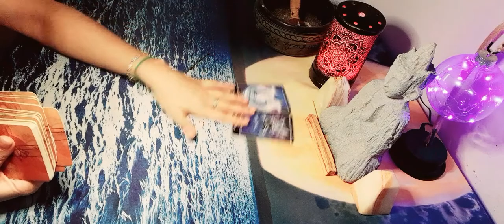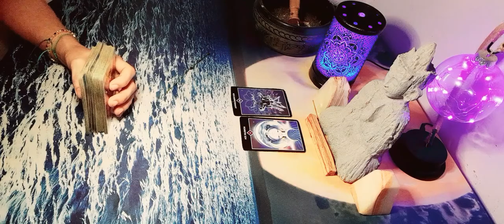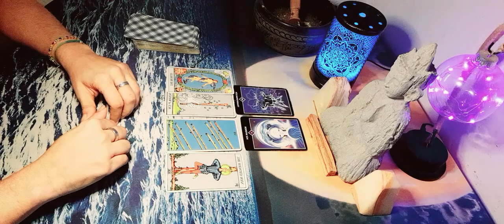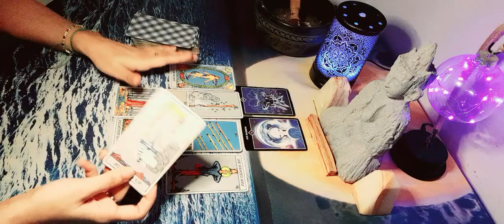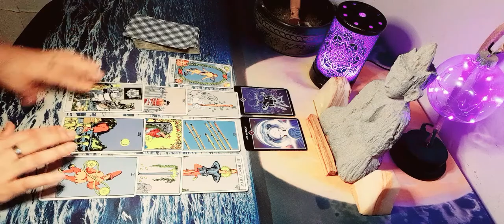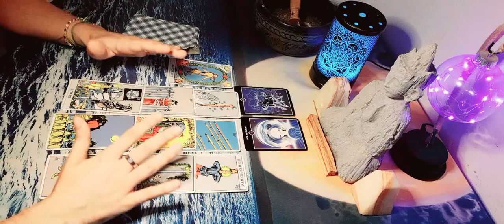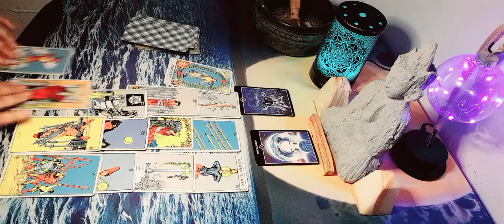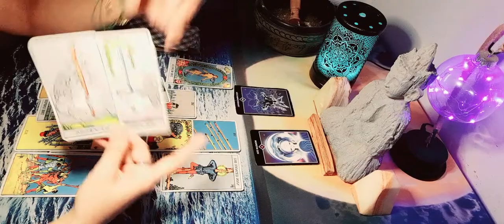ARIES TAROT AMOR 🤍🔮 DOS SITUACIONES APOCALÍPTICA,⚡ EN TU VIDA.🤔 🌠SABRAS, UNA NOTICIA🔥